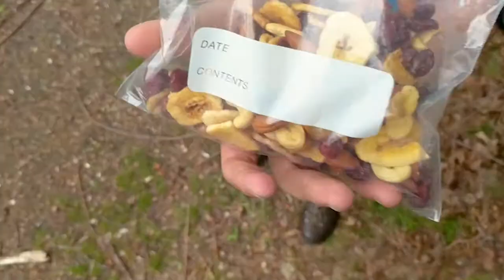Micro Bicycle Tour de Massachusetts Episode 1 - Bike Touring on the AWOL / Surly LDT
First episode in a series covering a 3 day micro bicycle tour around Massachusetts. We start in Somerville, MA and make our way to a friends house in Norton, MA, about 37-40 miles.